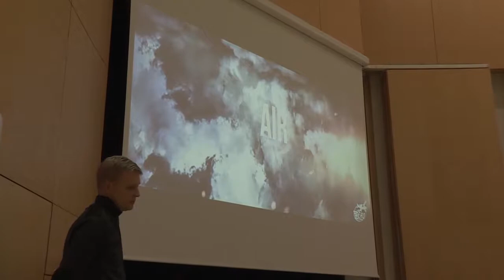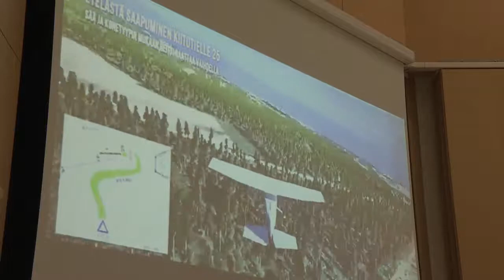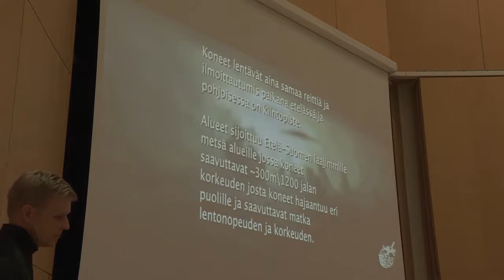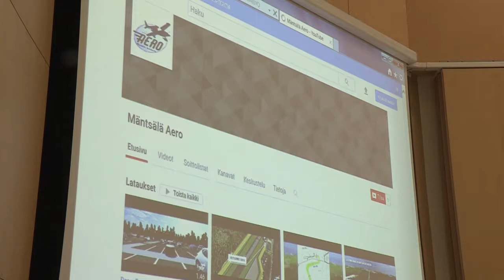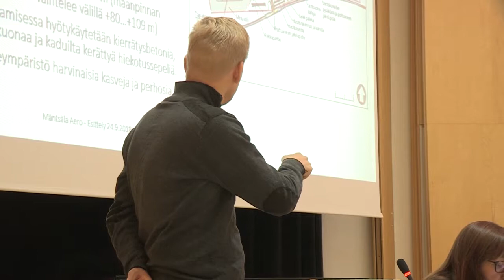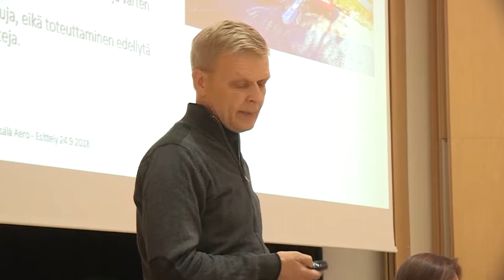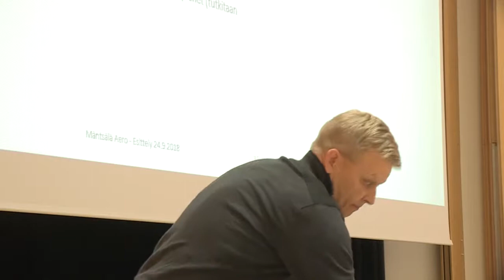Mäntsälän kunnanvaltuusto 24.9.2018